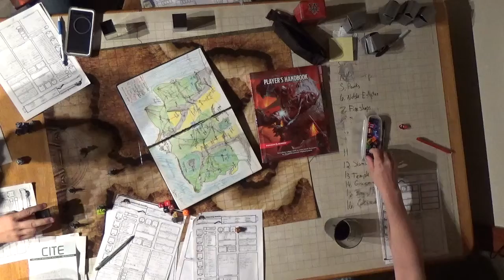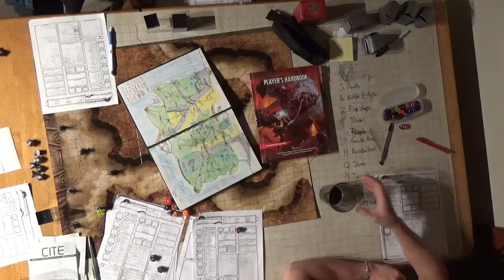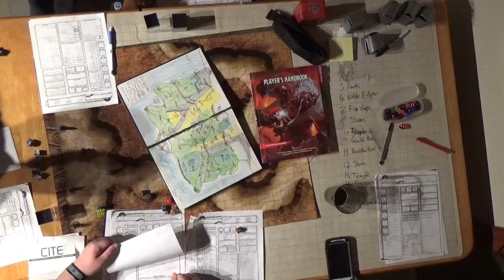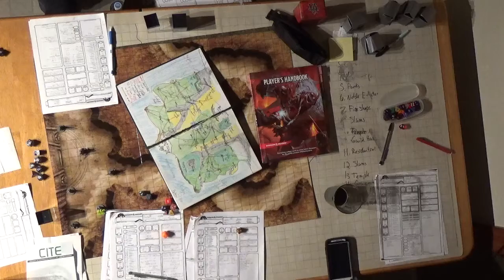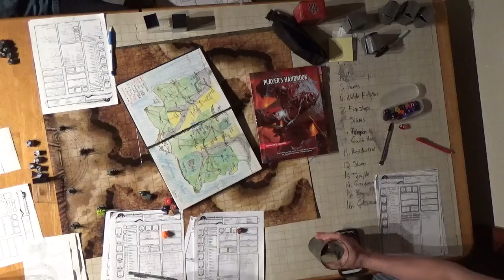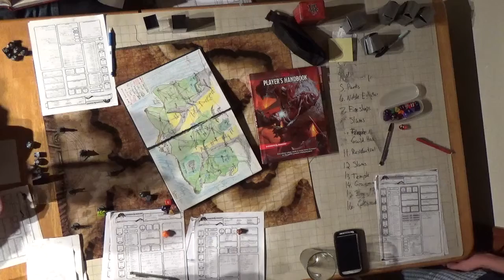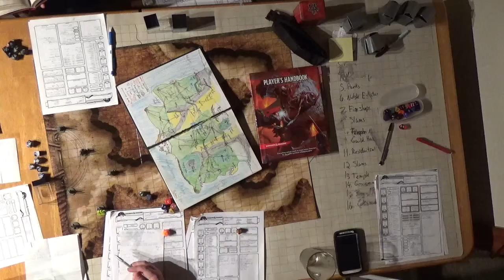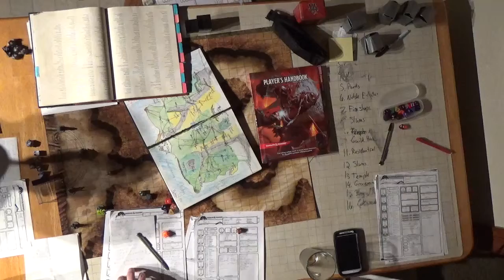C H A O S Session 9 Part 6 The Search Continues